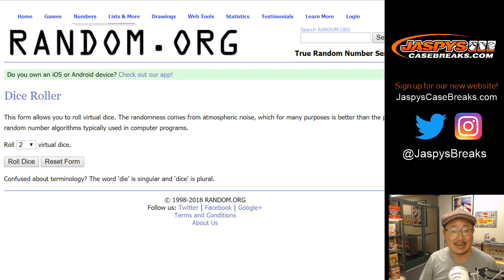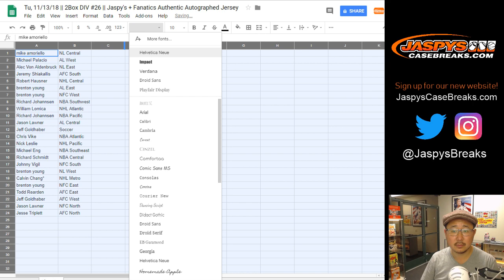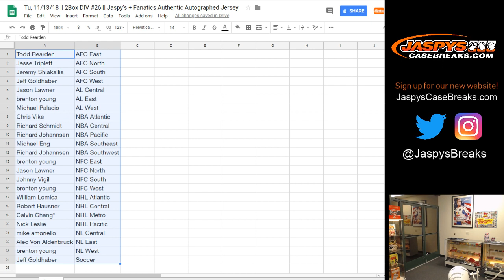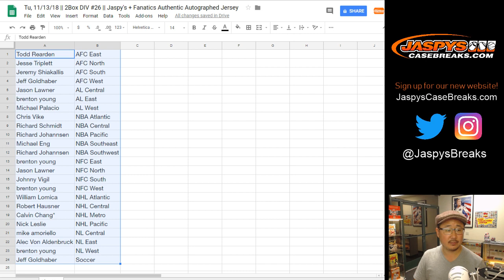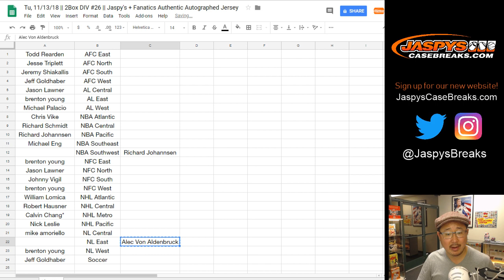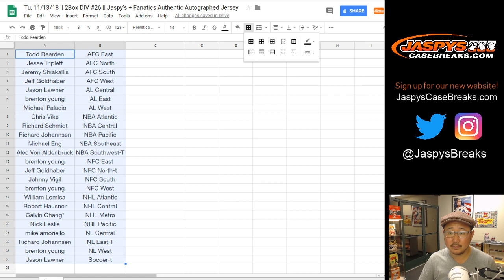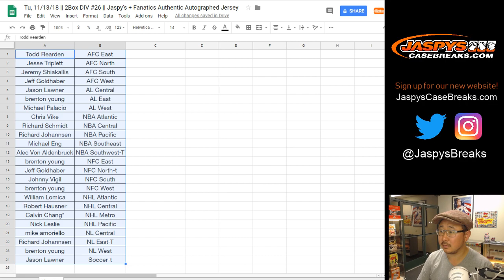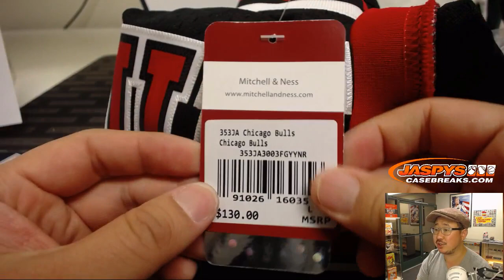Tu, 11/13/18 || 2Box DIV #26 || Jaspy's + Fanatics Authentic Autographed Jersey